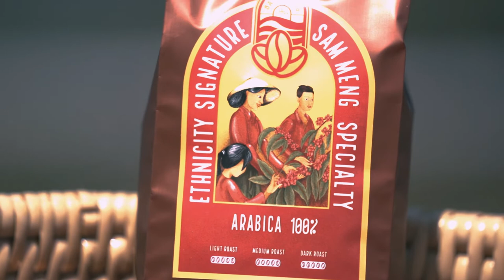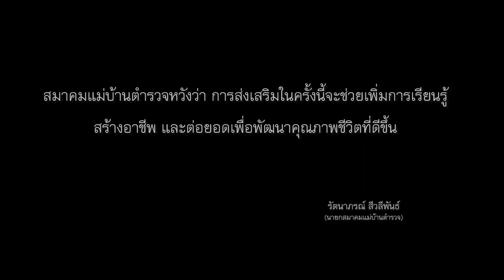โอกาส Master EDIT CUP Ver 01 Master